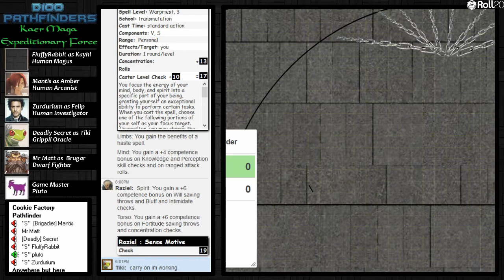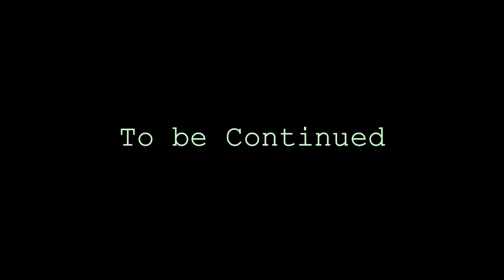Kaer Maga Expeditionary Force - Session 39 - Pathfinder